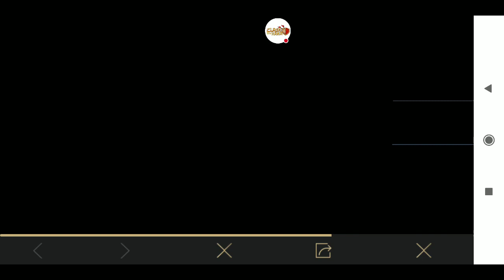NEW VPN TRICK | FREE AKM SKIN FOR ALL | LIMITED TIME OFFER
Paytm daan pati = 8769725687 { Whatsapp no.}
Upi dan pati = singhmonty8@ybl

Recent daan data in this month
Ayan Gamer = 500rs
ADI THE GAMER = 250RS